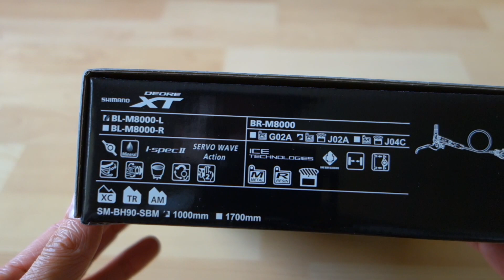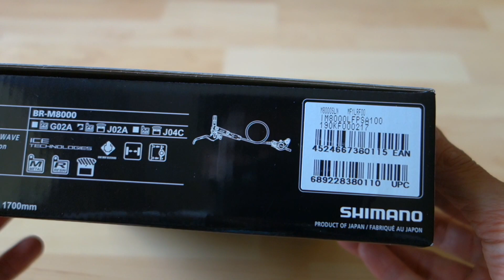Shimano BR-M8000-L XT Disc Brake 1000mm Front with Ice-Tec J02A Resin - UNBOXING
Shimano XT Disc Brake BR-M8000-L 1000mm front with Ice-Tec J02A Resin (with fin)

With an increased surface area for heat dispersion, Shimano's new ICE-TECHNOLOGIES FREEZA rotor has realized the ultimate in heat control. As a result, the 50° C reduction in heat gives a user greater durability and longer pad life.

- USE: MTB
- GROUP: XT
- MODEL: BR-M8000 (front)
- BRAKE TYPE: Disc-Brake
- BRAKE LEVER: BL-M8000
- LEVER LENGHT: 2-Finger
- MOUNT: left
- CLAMP: open
- ADJUSTABLE PRESSURE POINT: Yes
- REACH ADJUSTMENT: Yes, without tool
- CALIPER: BR-M8000
- BRAKE MOUNTING: Postmount
- BRAKE PADS: J02A Resin with Fin
- BRAKE HOSE: SM-BH90-SBM
- BRAKE HOSE LENGHT: front 1000mm (shortable)
- CABLE CONNECTION: Banjo
- ONE-WAY BLEEDING: Yes
- BRAKE FLUID: Mineral oil
- RECOMMENDED BRAKE ROTOR: SM-RT81, SM-RT86
- MATERIAL:
     - Lever: Aluminum Anodized
     - Caliper: Aluminum Painted
- WEIGHT: 264g (without Rotor and Adapter)